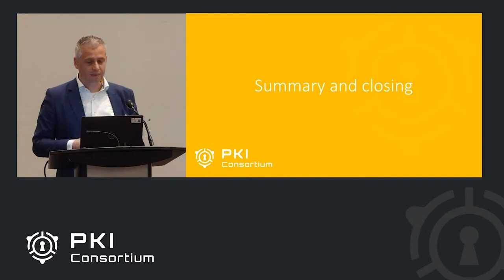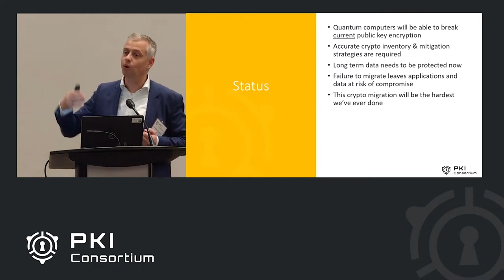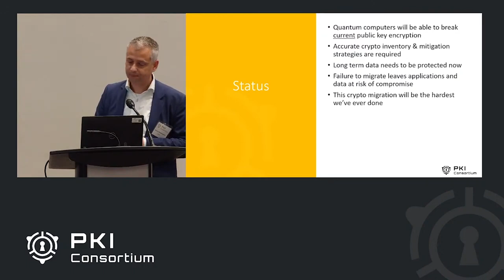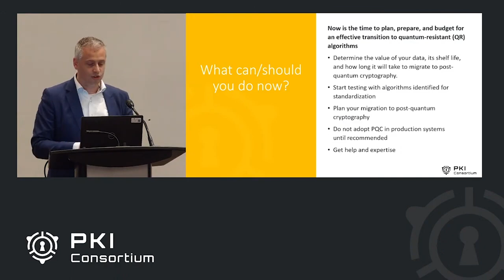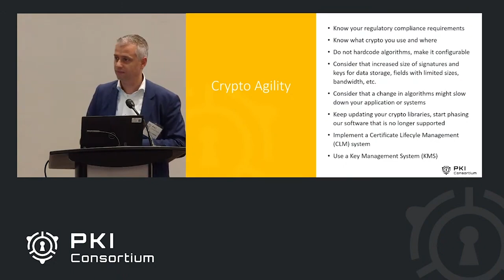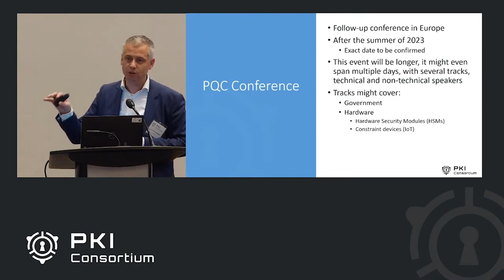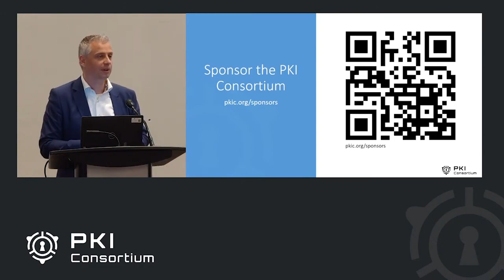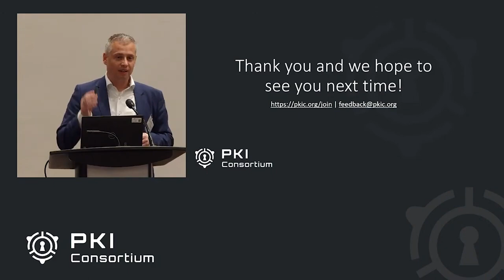Summary and Closing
Closing out the Ottawa PQC event
Paul van Brouwershaven - Chair PKI Consortium